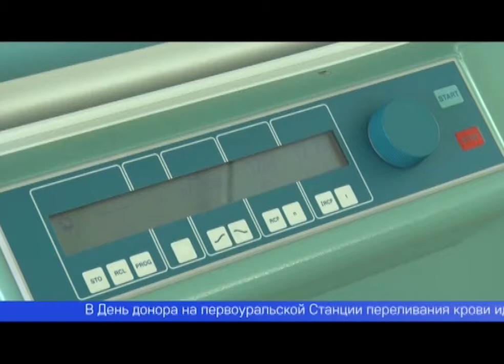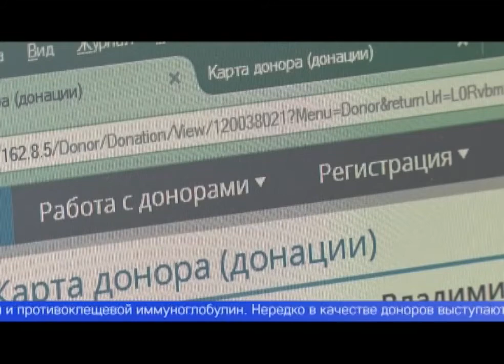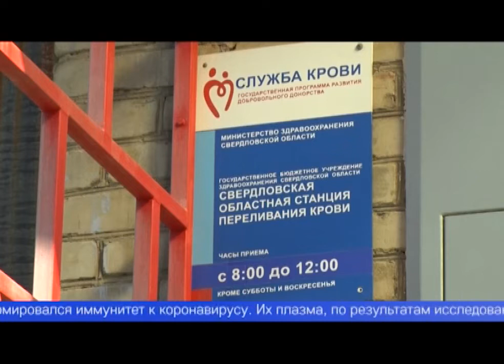Сегодня отмечают всемирный День донора крови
Благодаря этим людям врачи ежедневно спасают тысячи жизней. Сегодня в России отмечается День донора. О том, как прошел этот праздник на первоуральской станции переливания и о тех, кто сегодня бескорыстно жертвует своей кровью ради других, расскажет Дмитрий Коньков.
В День донора на первоуральской Станции переливания крови идет обычная работа. С 7 утра здесь уже побывали несколько десятков человек, но очередь перед регистратурой не уменьшается. Среди тех, кто пришёл сдавать кровь — Сергей Гниденко: заполняет анкету, беседует с врачом, сдает экспресс-анализ на инфекционные заболевания. Только после этого поднимается в зал забора крови.
Сергей ГНИДЕНКО, донор: "Сегодня в 34 раз сдаю кровь. Однажды принял для себя решение, что помогать людям можно разными способами. Можно деньгами, можно добрыми делами, а можно также сдачей крови".
На Станции переливания рассказывают: в основном их доноры – это молодые сотрудники крупных предприятий города. Например, инженер ПНТЗ Кирилл Шилин. Донором он стал 6 лет назад. С тех пор на сдачу плазмы ходит строго по графику – раз в две недели — и считает: донорство дисциплинирует человека.
Кирилл ШИЛИН, инженер департамента по охране труда, промышленной безопасности и экологии ПНТЗ ТМК: "Чтобы быть донором, важно поддерживать свое здоровье. Не пить, не курить, желательно заниматься спортом. Чтобы кровь была чистой, и чтобы не было никаких проблем при её сдаче".
Сдавать кровь и плазму можно людям старше 18 лет. Главное требование – отсутствие хронических заболеваний. Металлург Александр Данилов является донором уже не один десяток лет. 60 раз сдал плазму, за что получил звание Почетного донора. Рассказывает: за годы значительно изменились условия сдачи крови, что ещё больше мотивирует быть активным донором.
Александр ДАНИЛОВ, мастер участка электросталеплавильного цеха "Железный Озон 32": "Мы просто садились на стул, перекидывали руку и, по сути, мы сами и держали, и нажимали, и все делали. То есть никаких условий не было, но при этом мы сдавали. Сейчас же в пунктах переливания условия созданы для того, чтобы быть спокойным и уверенным".
Принято считать, что чаще всего кровь переливают пациентам, которые перенесли тяжелые операции или получили травмы. В действительности способов её использования значительно больше, говорят специалисты Станции переливания.
Ирина ПОНОМАРЕВА, заведующая отделом областной Станции переливания крови: "Кровь используется с заместительной целью, если есть какая-то выраженная кровопотеря или ожоги. Также используется, если есть заболевания, когда страдает кроветворная функция, и этого недостаточно для самого человека. Используется и для производства препаратов. Это иммуноглобулин и противоклещевой иммуноглобулин".
Нередко в качестве доноров выступают и сами сотрудники Станции переливания крови. Сегодня регистратор Елена Сафонова сменила офисное кресло на процедурное. За 40 минут этот аппарат соберёт её тромбоциты – клетки, отвечающие за свертываемость крови – и в скором времени их перельют пациентам со смертельными заболеваниями.
Елена САФРОНОВА, медрегистратор областной Станции переливания крови: "Вот тромбоциты... это очень полезная процедура. Она идет онкобольным людям, детям, тоже больным. Им переливают тромбоциты, у них восстанавливается своя кровь, и они выздоравливают".
Также на Станции переливания ждут и тех, у кого сформировался иммунитет к коронавирусу. Их плазма, по результатам исследований, является эффективным средством борьбы с COVID-19. За один раз первоуральские доноры – а это более 2000 человек – способны сдать 600 литров крови. Этого вполне достаточно для медучреждений города и региона, но на областной станции переливания всегда ждут новых доноров.